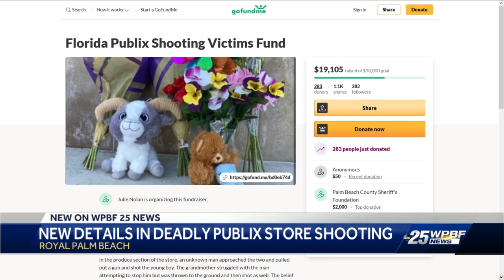Latest on Royal Palm Beach Publix Shooting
New details have surfaced in the shooting that took the life of a 1-year-old boy and his grandmother inside a Royal Palm Beach Publix. WPBF's Ana Espinosa has the latest.